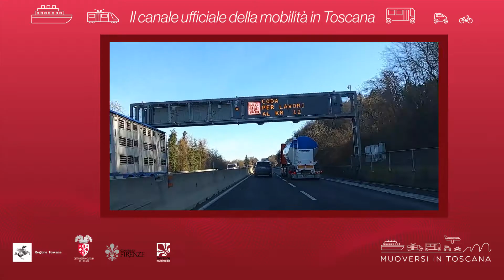Muoversi in Toscana - Edizione delle 15 del 15 febbraio 2021